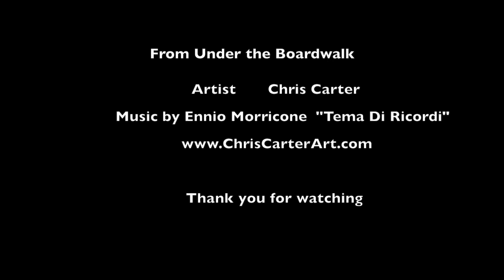Mill Cove, South Portland, Maine - en plein air October 22, 2015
Painting en plein air under a boardwalk due to rain at Mill Cove, South Portland, Maine - October 22, 2015